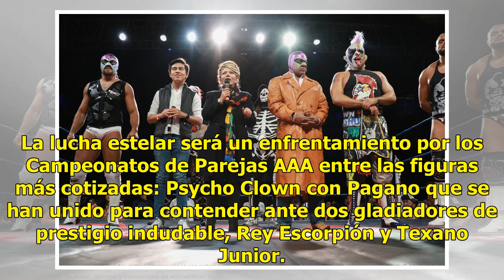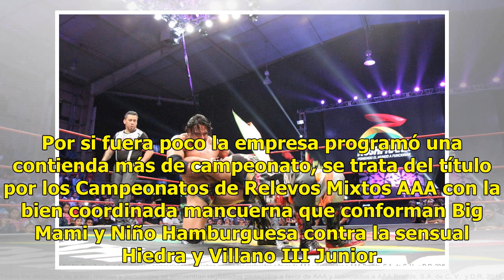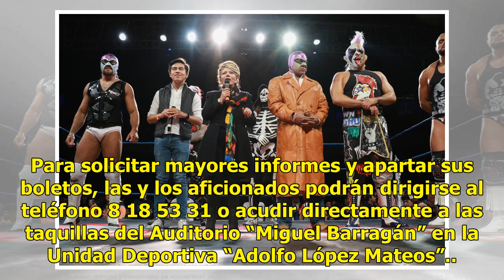Auditorio 'Miguel Barragán' tendrá noche de campeones AAA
Plano Deportivo | 28 Junio 2018 | 14:38 El miércoles 18 de julio el Auditorio “Miguel Barragán” vibrará con tres campeonatos en juego disputados por las máximas figuras de la mejor empresa de lucha libre del mundo, la AAA; será la gran novedad con la que Promociones Junior’s sorprenda a sus seguidor...